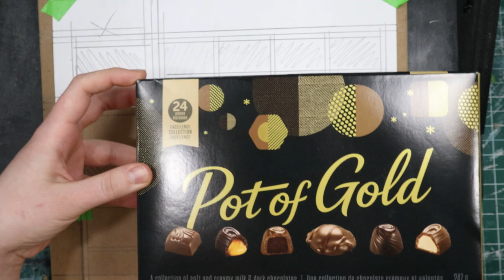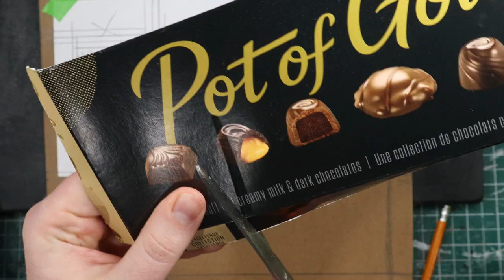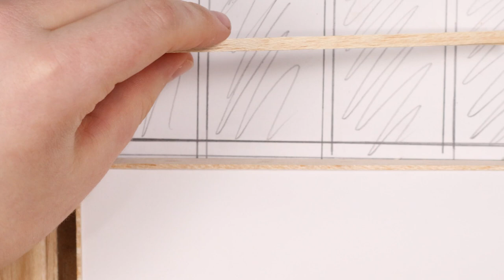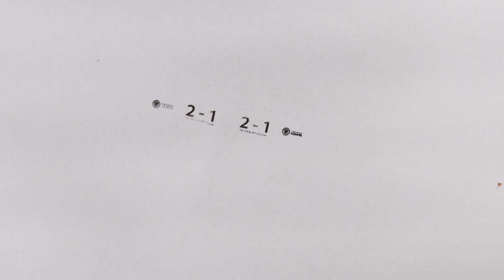This zombie is all about safety first - don't slip up!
Watch me make and sculpt a miniature diorama scene from Netflix's All Of Use Are Dead series! In this timelapse sculpting video, I create the classroom backdrop with siding windows, sculpt the amazing Traffic Cone Guy Zombie with polymer clay and paint everything with acrylic paints. If you want to know how to sculpt, stick around!

Welcome to Monstrous Maker! I’m Jo and I am an artist and sculptor living in Ontario, Canada.

TIMESTAMPS:
0:00 - Building the diorama base
0:25 - Planning out the windows and door
0:57 - Roughing in the shapes (mmmm chocolate)
1:23 - Starting the windows
2:20 - Wood trim on wall
2:46 - Starting the door
3:38 - Making the windows slide
4:11 - Putting the pieces together
5:44 - Building up the walls
6:36 - Planning zombies + final window
7:24 - Starting to paint the wood
8:12 - Adding drywall paste to the walls
8:36 - Painting and texturing the walls
8:55 - Adding plastic to the windows
9:19 - Placing zombies
9:34 - Painting window blood + finishing door window
10:19 - Making floor tiles + laying them
10:51 - Finishing touches + more blood
12:01 - Making Cone Guy's cone
12:21 - Building the armature
12:35 - Start adding clay for a strong base
12:52 - Making his sweatpants + foot
14:00 - Making his torso + arms
15:32 - Making his head + hair
17:55 - Painting his clothes and body
20:00 - BLOOD
20:57 - Final looks + Closeups
22:16 - 360* view